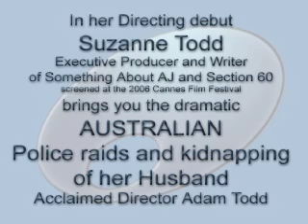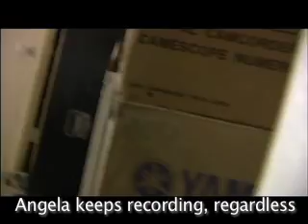Dont Tell Bill - Bill wrestles to control the camera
Don't Tell Bill is a feature documentary directed by Suzanne Todd, executive producer of the true story Australian feature films SOMETHING ABOUT AJ and SECTION 60

Suzanne's focus on Bill Todd in this series of clips extracted from raw uncut footage of Bill Todd and Police raiding the home of Suzanne and her acclaimed feature director husband, Adam Todd (Bill's ONLY son,)  reveals the shocking truth about Bill and his extraordinary attitude and behaviour towards his son.

CLIP 01

This clip, although we don't see much, we hear Police handing control of Angela Hernandez, (long time Production partner of Adam and Suzanne,) to Bill Todd in to prevent her recording, on camera, several police as beat Adam violently into the floor in their child's bedroom on 16 April 2003only moments after Suzanne was convinced by Detective Senior Constable Peter Norton that it was ok for her to take their 8 month old daughter from Adam's arms, Police only wanted to speak with Adam, not hurt or touch him.

Come back every few days as we load more extracts that tell the shocking truth.  We'll even present the contrast between a phone call Bill had with Suzanne on 22 September 2003 as he tells his version of what happened, having no idea that everything was recorded by Angela as she suffered assault from police and Bill in the passion of getting the shot!